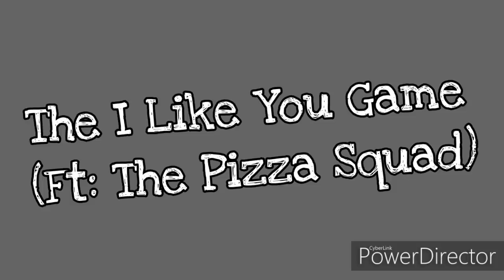The "I Like You" Game || Ft. DA PIZZA SQUAD || Gachalife Skit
Hahaha. heh.
Btw I made this Video for fun ok :3
Don't you dare judge my Laziness and unmotivated Mind okeh

78 000+

•Sub goal•
100 000

Time Taken (Video): 5 Hrs
Time Taken (Thumbnail):10 Mins (Laziness QwQ)
Total Screenshots: 135

Editor/s:
PowerDirector
Gachalife

Editor/s (Thumbnail):
Background Eraser
Pixellab
Gachalife